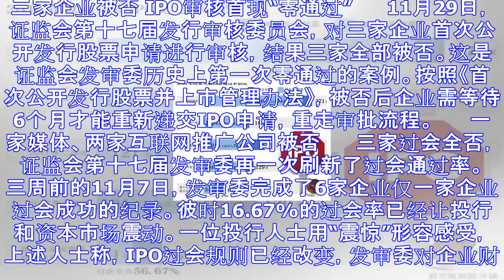证监会ipo审核现"零通过" 近百家企业终止审查